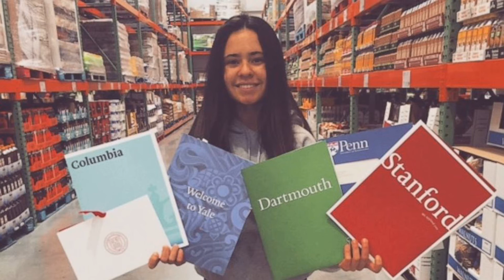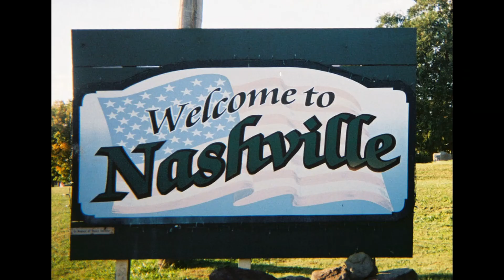We're Made in the USA